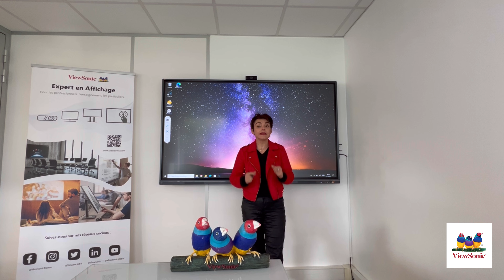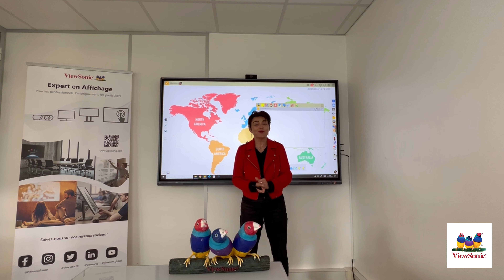Créer des Raccourcis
Dans cette vidéo, découvrez comment créer et ajouter des raccourcis de vos outils préférés sur le tableau blanc myViewBoard.

N'hésitez pas à poser vos questions en commentaire, nous aurons plaisir à y répondre.